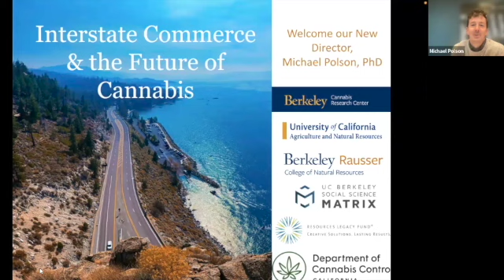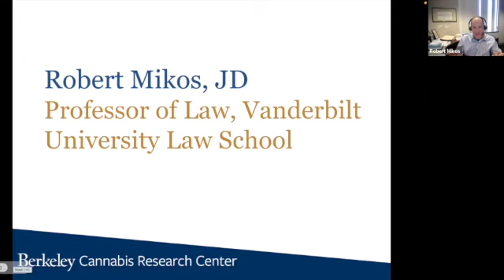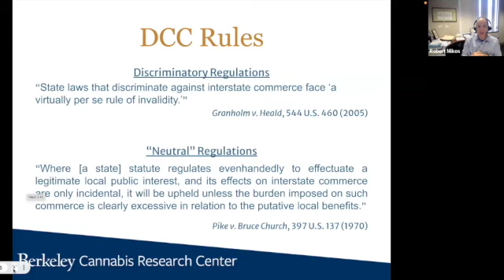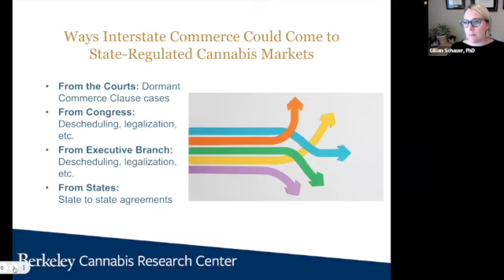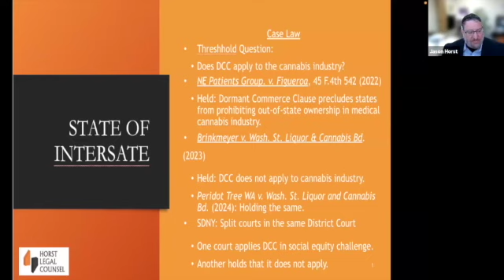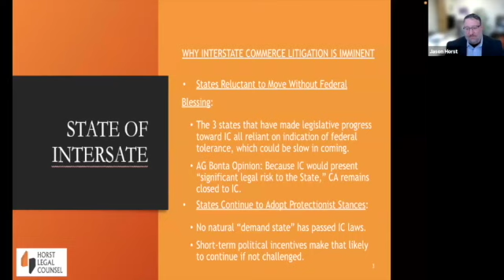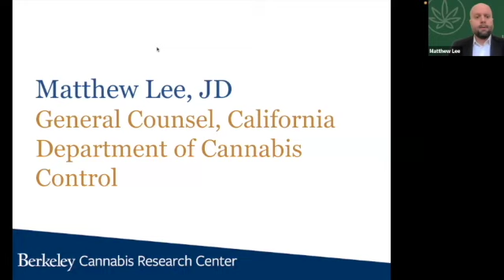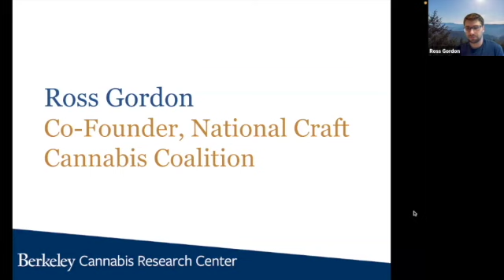Interstate Commerce & the Future of Cannabis | 2024 Spring Webinar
FULL WEBINAR | Director Michael Polson, PhD welcomes a panel of distinguished experts, including top regulators, legal scholars, practitioners, and industry advocates, as we discuss the issue of interstate commerce as it relates to potential changes in federal policy, including descheduling, rescheduling and legalization.

Moderator:  Tamar Todd, JD, Lecturer, Berkeley Law

Ross Gordon  Co-Founder, National Craft Cannabis Coalition
Jason Horst, JD  Board President, International Cannabis Bar Association
Matthew Lee, JD  General Counsel, California Department of Cannabis Control
Robert Mikos, JD  Professor of Law, Vanderbilt University Law School
Gillian Schauer PhD, MPH  Executive Director, Cannabis Regulators Association